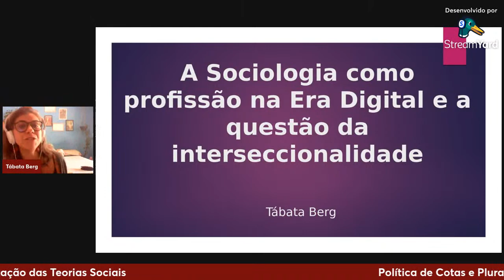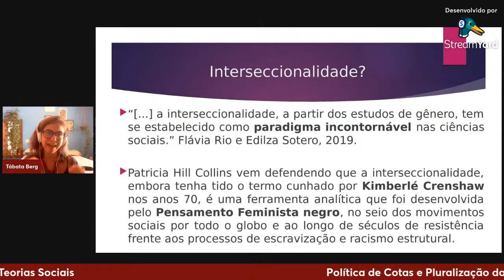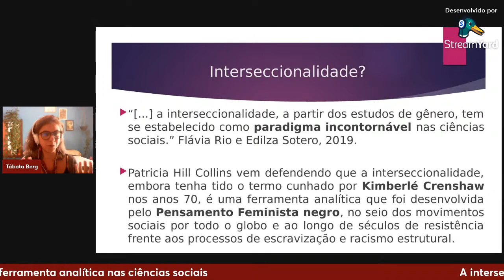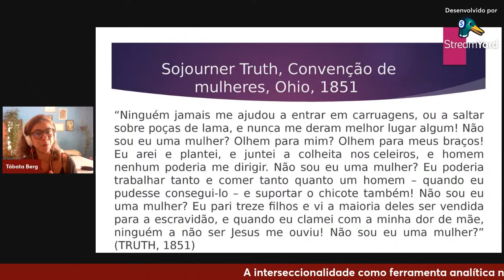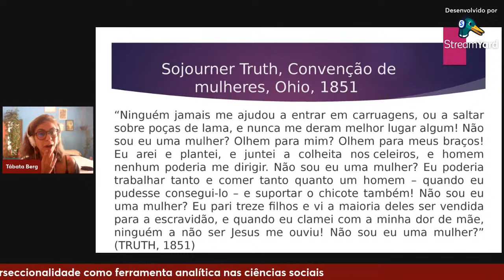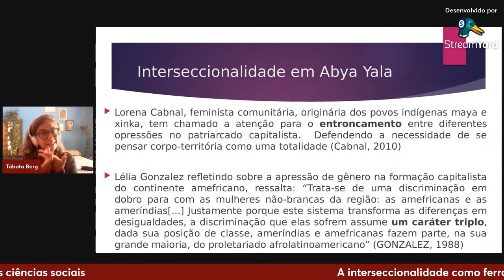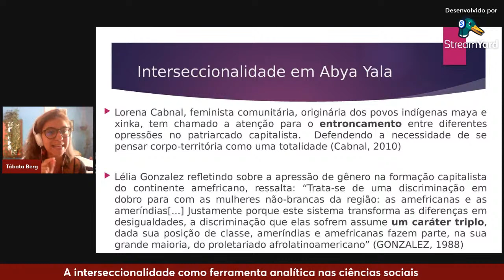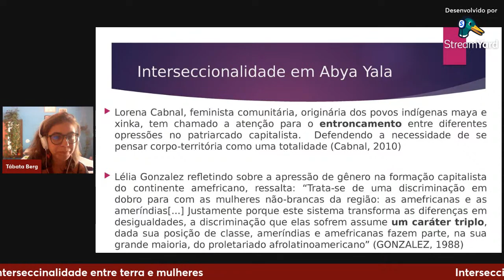Me Formei! E Agora?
Tema: A sociologia como profissão na era digital e a questão da interseccionalidade
Debatedora: Prof.ª Dra. Tábata Berg